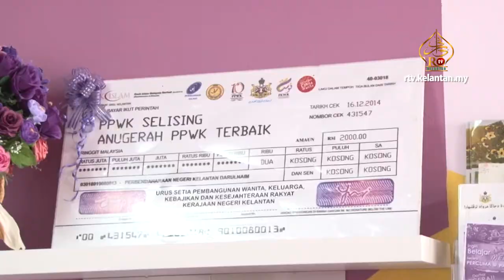Darul Niswah Beri Peluang Jana Pendapatan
“One Stop Centre” atau lebih dikenali sebagai Mini Darul Niswah diwujudkan bagi menyediakan infrastruktur latihan dan kemahiran kepada kaum wanita di Kelantan.

Terbaru Mini Darul Niswah telah dilancarkan di Dun Selising dan dirasmikan oleh YB Wan Ubaidah Wan Omar.

Penubuhan Darul Niswah bertujuan memberi peluang kepada kaum wanita dalam mencungkil bakat dan menjana pendapatan.

Mini Darul Niswah Dun Selising telah dimeriahkan lagi dengan persembahan oleh kumpulan Buskers dan demostrasi masakan.